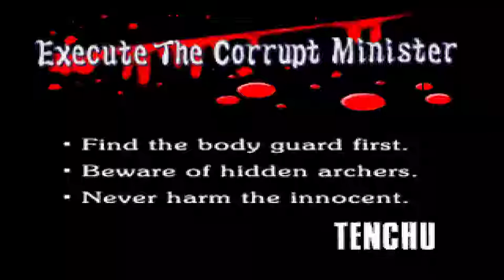Let's Play Tenchu Stealth Assassins - Deutsch - Part 19 - Exekutiere den korrupten Minister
Ayame soll nun den korrupten Minister und seine Gefolfschaft beseitigen. Nach einigen unvorhergesehenen Aktionen gelint es uns schließlich, das Level erfolgreich abzuschließen.